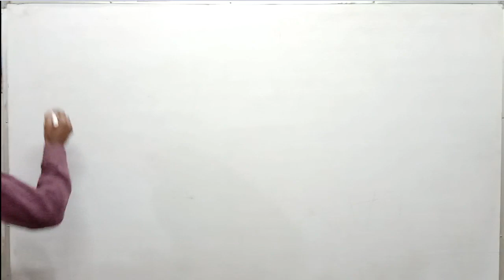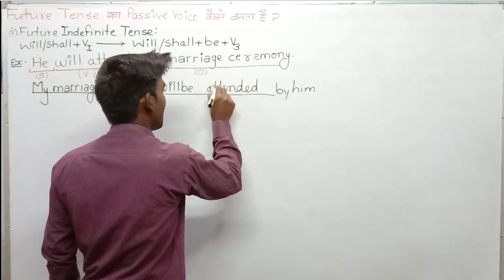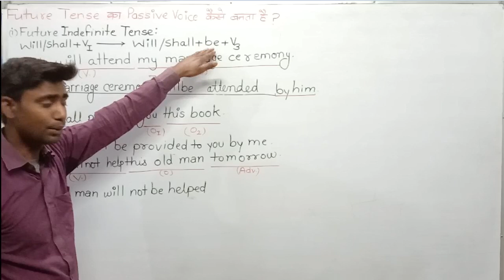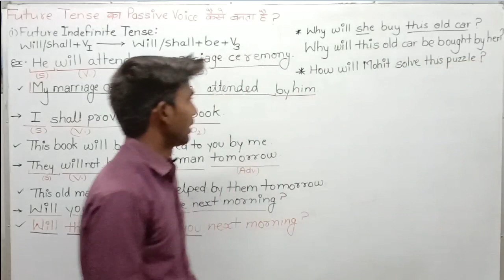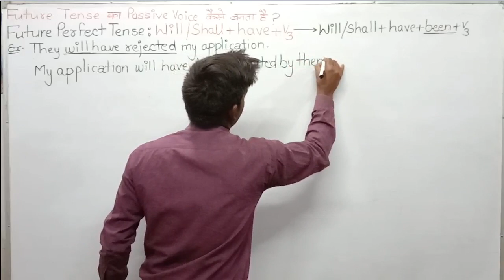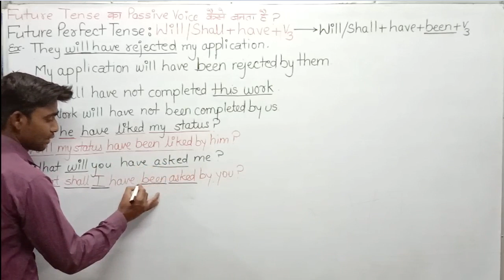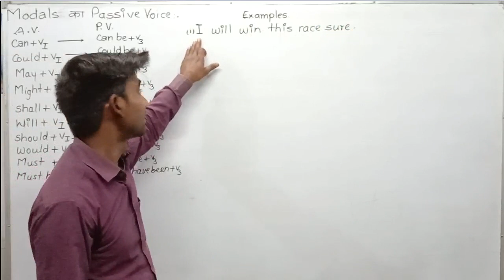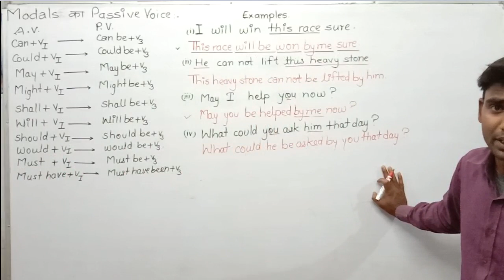Class 10th ENGLISH (how to change in p. V) 1.15